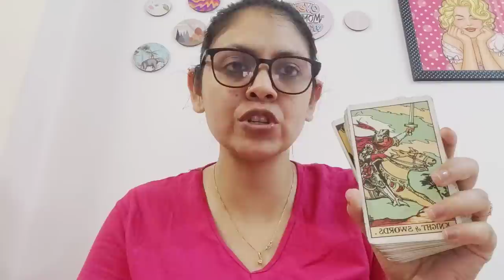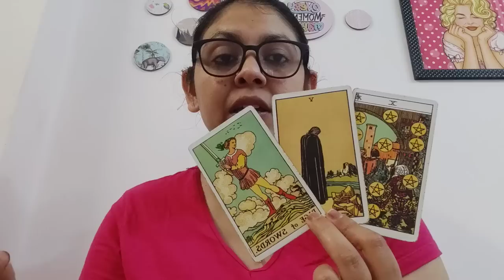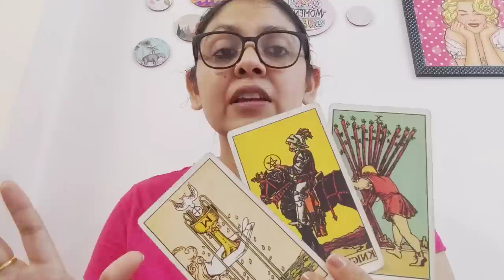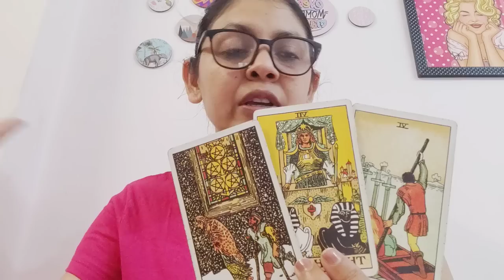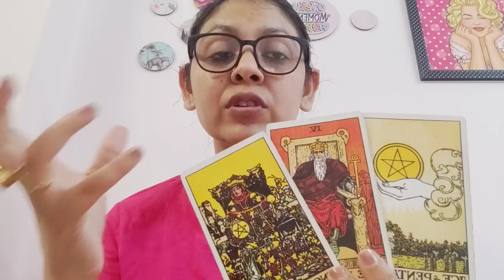TAURUS ♉, CURRENT FEELINGS OF YOUR PERSON AND ACTION(NEXT 72 HOURS)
1) KINDLY SEND THE FULL NAME , DOB(STRICTLY DD/MM/YYY) , YOUR GENDER AND YOUR CURRENT SITUATION WITH THE PERSON AND DETAILS ABOUT THIRD PARTY IF THERE IS ANY .

2) YOUR READING WILL BE SENT TO YOU VIA UNLISTED YOUTUBE LINK ONLY(I DON'T DO ANY KIND OF CALLS/AUDIO CALL/VIDEO CALL READINGS FOR ANYONE IN ANY CASE ,SORRY RULES ARE SAME FOR EVERYONE)

3) THE WAITING PERIOD FOR THE READING WILL BE 5-6 DAYS , FOR EMERGENCY READING OR SAME DAY READING THE FEES WILL BE DOUBLE (PLEASE ASK BEFORE SENDING MONEY )

4) I WILL DO THE READING WITH UTTER HONESTY BUT YOU WILL BE RESPONSIBLE FOR YOUR OWN LIFE'S DECISION , I AM NOT AT ALL RESPONSIBLE FOR THE DECISION YOU TAKE FOR YOUR LIFE

5) PLEASE DON'T ASK FOR READINGS FOR FREE , SORRY CAN'T BE ABLE TO DO THAT .

6)KINDLY SEND CLEAR THREE QUESTIONS (THE QUESTIONS CAN BE RELATED TO ANYTHING APART FROM LOVE )

7) I DON'T DO GENDER READINGS FOR PREGNANCIES , LIFE AND DEATH QUESTIONS.

8) KINDLY BE PATIENT WITH ME , SOMETIMES IT TAKES TWO TO THREE DAYS TO REPLY ON MAIL.

OTHER SERVICES

1)CORD CUTTING ONE SESSION (TO REMOVE UNWANTED NEGATIVE ENERGIES OF EX OR SOMEONE WHOSE ENERGY IS CONSTANTLY BOTHERING YOU )

2) LAMA FERA HEALING TO HEAL YOUR HEALTH , WEALTH , RELATIONSHIP ISSUES OR BLACK MAGIC AND EVIL EYE REMOVAL FOR PERSONAL READINGS KINDLY MAIL ME ON , KINDLY READ THE DESCRIPTION BOX BEFORE MAILING ONCE..

1) KINDLY SEND THE FULL NAME , DOB(STRICTLY DD/MM/YYY) , YOUR GENDER AND YOUR CURRENT SITUATION WITH THE PERSON AND DETAILS ABOUT THIRD PARTY IF THERE IS ANY .

2) YOUR READING WILL BE SENT TO YOU VIA UNLISTED YOUTUBE LINK ONLY(I DON'T DO ANY KIND OF CALLS/AUDIO CALL/VIDEO CALL READINGS FOR ANYONE IN ANY CASE ,SORRY RULES ARE SAME FOR EVERYONE)

3) THE WAITING PERIOD FOR THE READING WILL BE 5-6 DAYS , FOR EMERGENCY READING OR SAME DAY READING THE FEES WILL BE DOUBLE (PLEASE ASK BEFORE SENDING MONEY )

4) I WILL DO THE READING WITH UTTER HONESTY BUT YOU WILL BE RESPONSIBLE FOR YOUR OWN LIFE'S DECISION , I AM NOT AT ALL RESPONSIBLE FOR THE DECISION YOU TAKE FOR YOUR LIFE

5) PLEASE DON'T ASK FOR READINGS FOR FREE , SORRY CAN'T BE ABLE TO DO THAT .

6)KINDLY SEND CLEAR THREE QUESTIONS (THE QUESTIONS CAN BE RELATED TO ANYTHING APART FROM LOVE )

7) I DON'T DO GENDER READINGS FOR PREGNANCIES , LIFE AND DEATH QUESTIONS.

8) KINDLY BE PATIENT WITH ME , SOMETIMES IT TAKES TWO TO THREE DAYS TO REPLY ON MAIL.

OTHER SERVICES

1)CORD CUTTING ONE SESSION (TO REMOVE UNWANTED NEGATIVE ENERGIES OF EX OR SOMEONE WHOSE ENERGY IS CONSTANTLY BOTHERING YOU )

2) LAMA FERA HEALING TO HEAL YOUR HEALTH , WEALTH , RELATIONSHIP ISSUES OR BLACK MAGIC AND EVIL EYE REMOVAL ISSUES :

4) BLACK MAGIC REMOVAL PACKAGE (60 DAYS CONTINUOUS HEALING ) ALONG WITH MANTRA CHANTING

5) FOR RECORDED COURSE TAROT CARD CLASSES (BEGINNERS TO INTERMEDIATE )